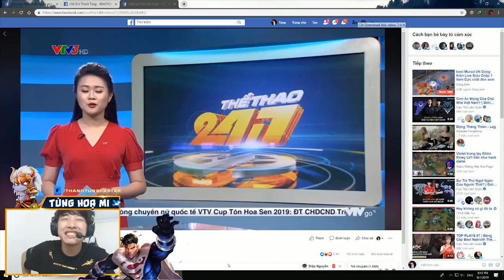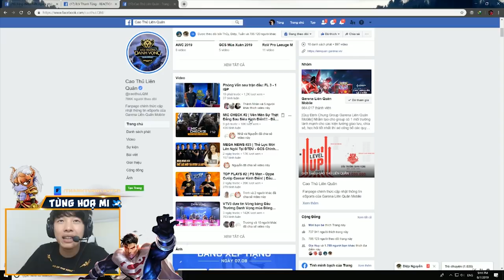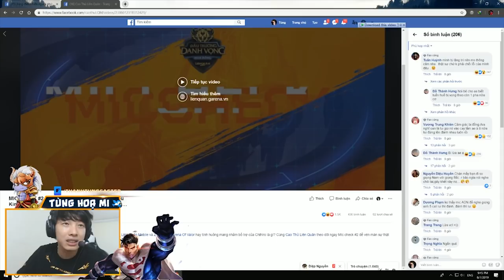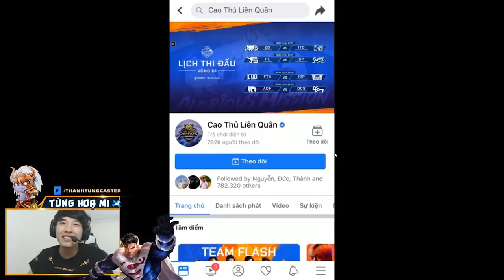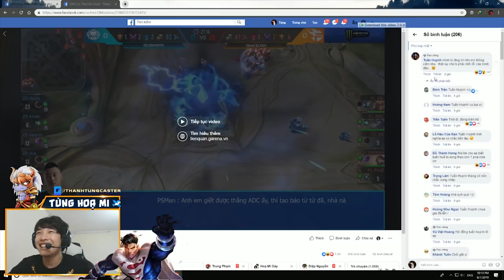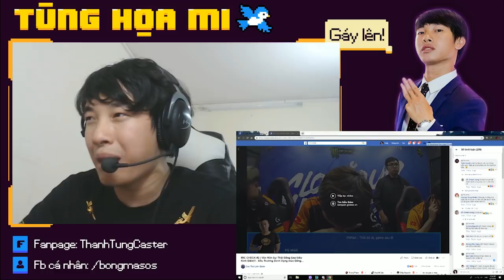Reaction Miccheck Siêu Kinh Điển: AKASHI Đã Lừa Thằng Em ARA Như Thế Nào????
Một Đoạn Mic check siêu thú vị vừa được công bố.
cú lừa ngoạn mục của AKASHI với ARA làm anh em được phen cười no nê!!
Tùng cũng không ngoại lệ, xem đoạn Miccheck này cùng Tùng Nhé!!

Đây là kênh chính thức duy nhất của BLV Thanh Tùng!